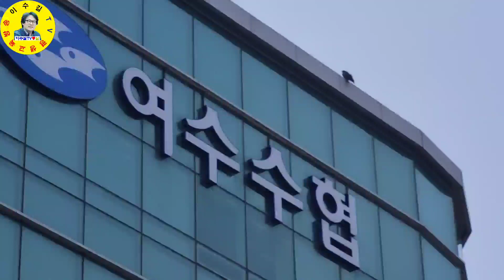여수 수협위판장 수산물 입찰현장 생생정보 견문록 모조리 공개♡삶0991/Yeosu fish market, korea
전라남도 여수시 수협위판장 수산물입찰 현장 생생하게 전해드립니다.

ㅡㅡㅡㅡㅡㅡㅡㅡㅡㅡㅡㅡㅡㅡㅡㅡㅡㅡㅡㅡㅡㅡㅡㅡㅡ
방송섭외: 이수길
영상감독: 이수길
영상촬영: 이수길
영상편집: 이수길
촬영기기:  Samsung-Note20-Ultra
영상시간: 00시간 09분 25초